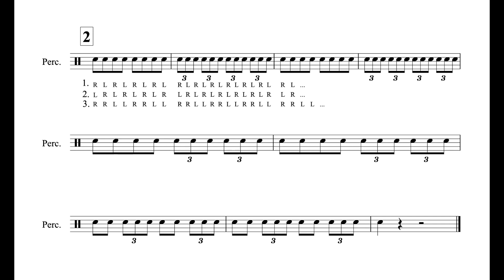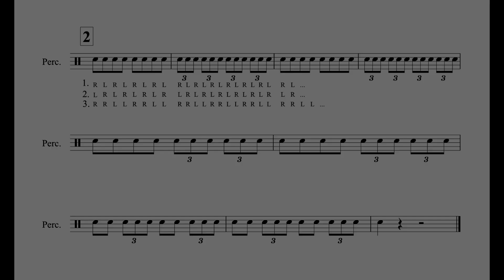Motion Change 2